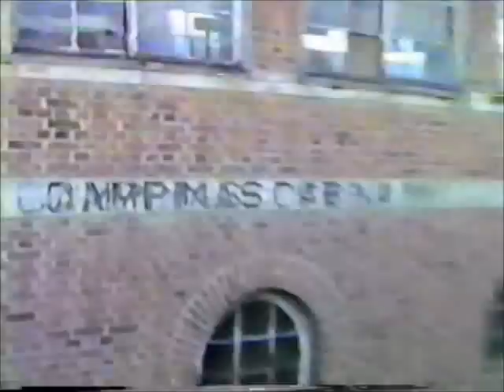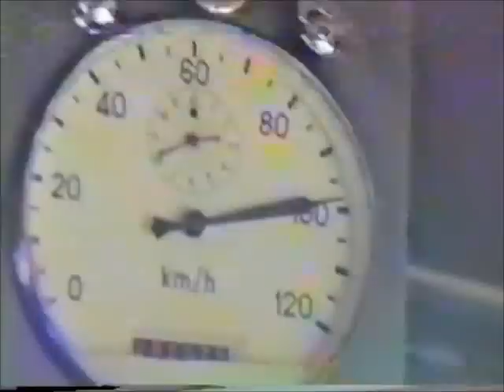Passageiro da Luz a Araraquara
Aos 20:35 dá para se ver velocimetro da Vandeka que tracionava passageiro chegando a 100km/h.
Data Filmagem 1990